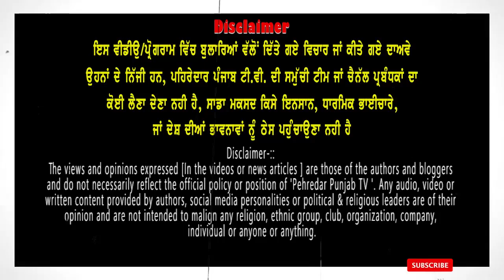🔴Bhagwant Mann Latest Speech Dharamkot Rally | Aam Aadmi Party | Punjab Elections | Pehredar Punjab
🔴Bhagwant Mann Latest Speech Dharamkot Rally | Aam Aadmi Party | Punjab Elections | Pehredar Punjab TV

ਧੰਨਵਾਦ ਸਹਿਤ ।